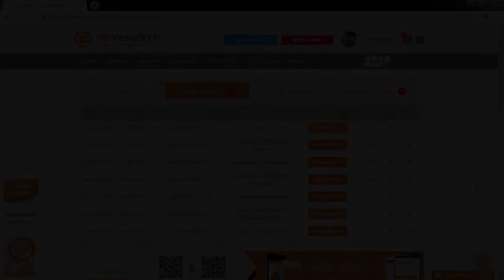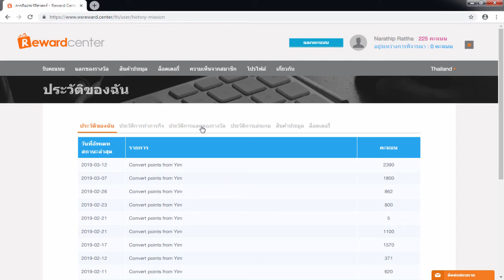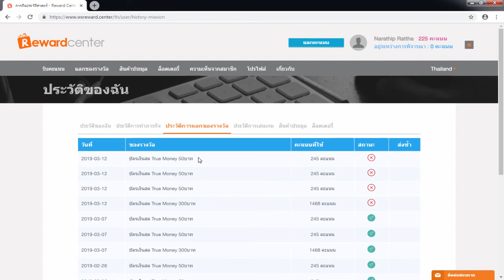รีวิวหาเงินออนไลน์ 450 บาท ใน 1 วัน!! - สมัครฟรี! ได้เงินจริง100%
1.คลิปสอนสมัคร และ การเริ่มต้นเทรดกับ Olymptrade